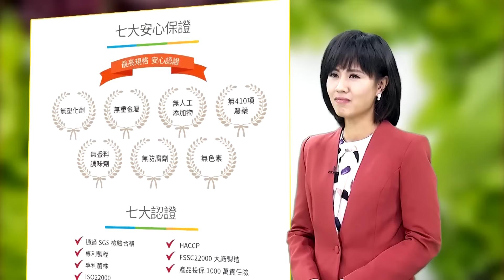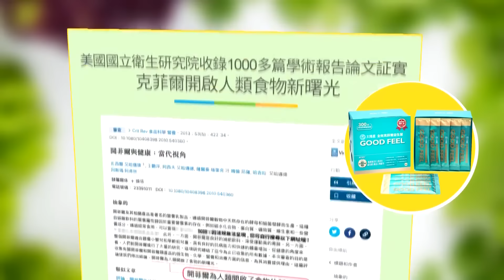民進黨神一樣的政治嗅覺 外交部豪砸320萬招待的挺台前英相 在英國遭遇史詩級慘敗 賴岳謙分析英國大選 施凱爾時代要來了 介文汲:當選理由是對手太爛